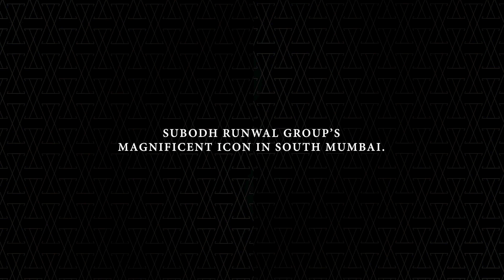Runwal 7 Mahalaxmi South Mumbai Project | 2 & 3 BHK Luxury Flats Sample Flat Video Location Address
Runwal Mahalaxmi -
Runwal Mahalaxmi is an upcoming luxury project located in the heart of Mahalaxmi, Mumbai. It offers a unique blend of comfort, luxury, and sustainability with spacious apartments and top-notch amenities. This project features luxury 2 and 3 BHK homes, providing a range of facilities spread across multiple levels. Runwal Mahalaxmi combines the elegance of Mahalaxmi with modern living for an unparalleled residential experience.

🔥 2 BHK - Price On Request
🔥 3 BHK - Price On Request

✅ Project Amenities
◼️ Clubhouse
◼️ Sports Court
◼️ Security System
◼️ Kids Play Area
◼️ Gym
◼️ Jogging Track

CALL ON :- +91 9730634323 Runwal Mahalaxmi Sales Office